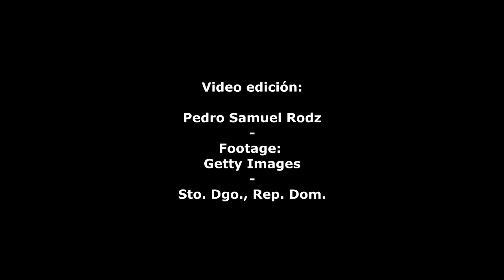Patricia Pereira & Juan Francisco Ordóñez: Arcoiris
Album: Cabaret Azul (2002)
Patricia Pereira: Voz
Juan Francisco Ordóñez: guitarras
Todos los derechos pertenecen a Tereke Disco
Sto. Dgo., Rep. Dominicana